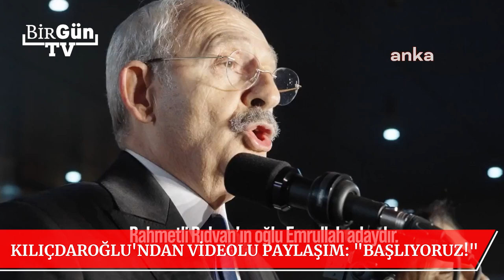Cumhurbaşkanı adayı Kılıçdaroğlu’ndan "Başlıyoruz" temalı videolu paylaşım!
CHP, Millet İttifakı Cumhurbaşkanı Adayı ve CHP Genel Başkanı Kemal Kılıçdaroğlu’nun Cumhurbaşkanlığı adaylığının açıklandığı gün parti Genel Merkezi önünde yaptığı konuşmadan kesitler içeren bir video yayınladı. Videoda, "Ben uzun bir yolculuktan geldim. Yol boyunca heybemi, bu güzel ülkenin insanlarının öyküleriyle doldurdum” denildi.